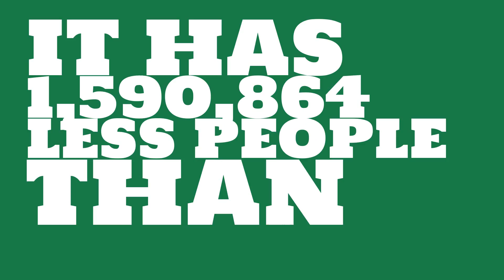How many people live in Milford, CT?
What is the population of Milford, CT? How does the size of Milford, CT compare to other cities?